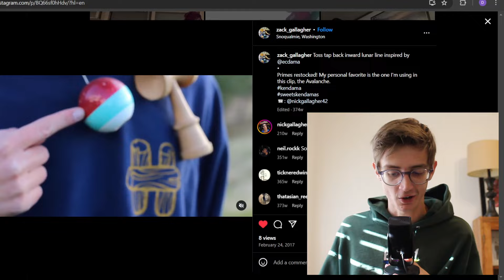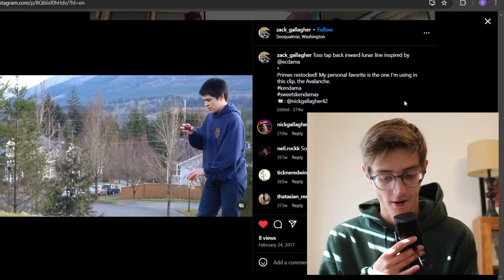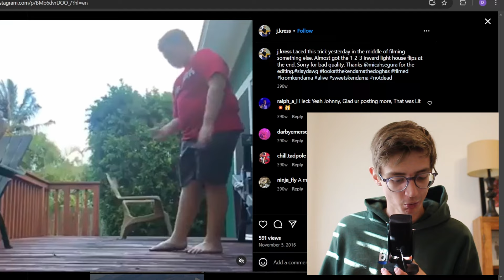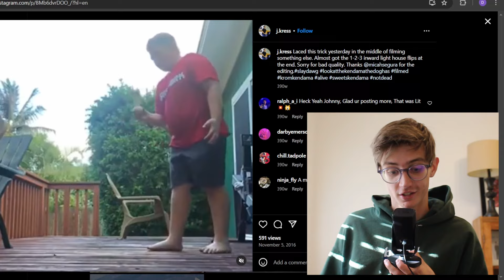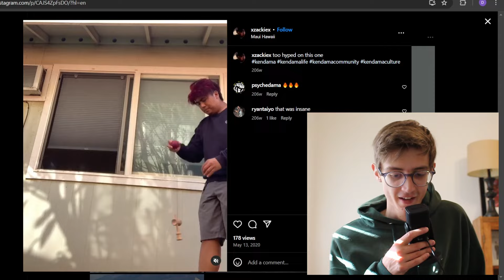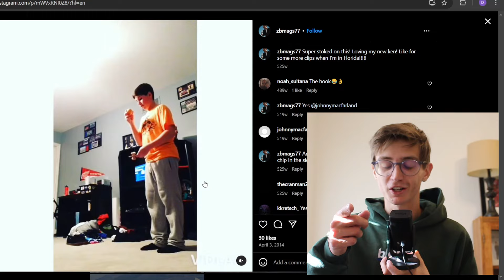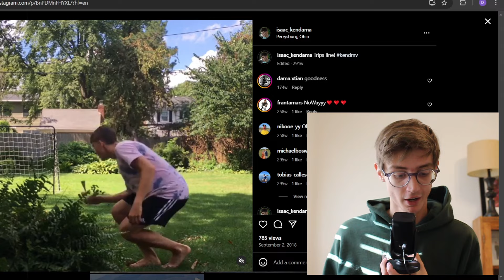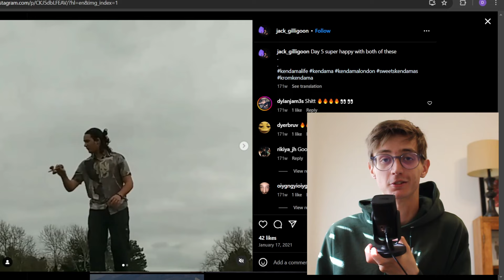Trying to Land More Kendama Pros' First Instagram Tricks